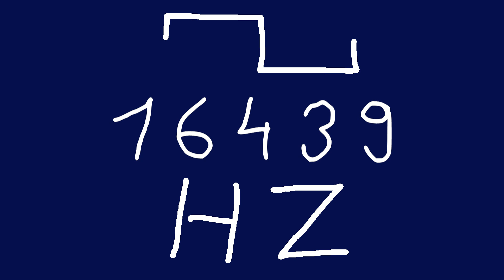16439 hz square